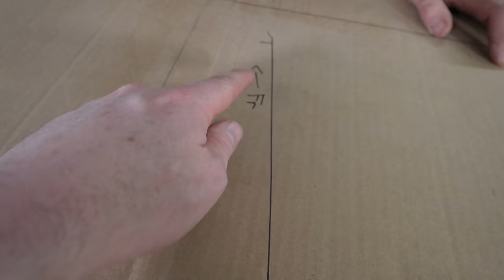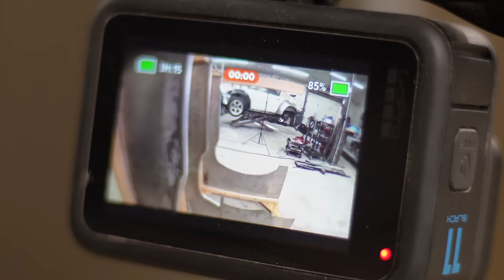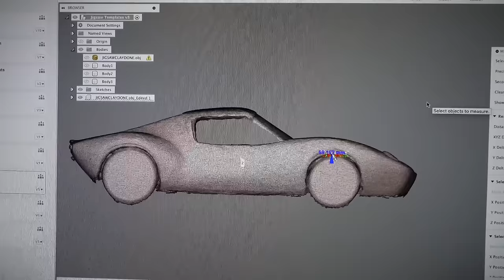$500 Junkyard Supercar! Building the Front End! - Project Jigsaw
This week we continue our new custom car building method: the Reticulated Vessel Method. So we can get the front end of the car built in aluminum tubing! Come along as Tony and Ryan problem-solve the complex engineering behind this project, and take jabs at each other all along the way!